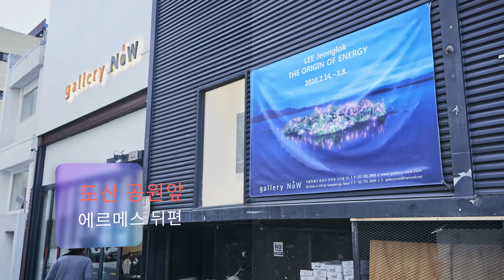이정록 초대전 Lee Jeong lok 2020 갤러리 나우 오프닝